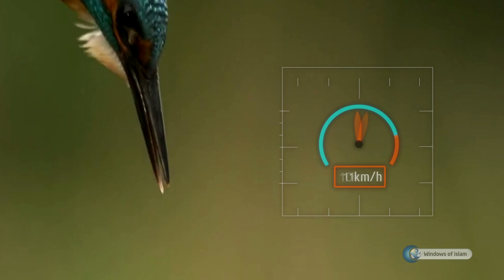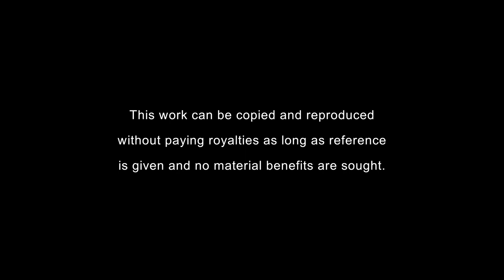MIRACLES OF CREATION # ANIMALS # THE KINGFISHER, A SKILLED FISHER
The main factor that enables a living being to dive in water is its body being heavier than water. Accordingly, the kingfisher, which weighs 40 grams and is 18 cm tall, should remain above water whenever it tried to dive and would be unable to hunt since it could not dive in water. However, contrary to what is thought, the kingfisher catches its prey skillfully whenever it dives.

The kingfisher, which feeds on fish and is a skilled fisher, patiently watches the water from the place where it has perched. When it sees a fish, it prepares to dive, taking into account the refraction of light in water. Flapping its wings and accelerating, it flies toward the water. If the fish is close to the surface, it grabs the fish easily; if the fish is below the surface, it will unite its wings and dive into the water like an arrow. “They do this without hesitation, without error and with great skill.” They can sometimes catch more than one fish at a time!

The kingfisher, which can dive into water with a speed of 90 km per hour, can catch its prey 60 cm deep; then, it turns around itself, flaps its wings by using them as paddles and goes up. It takes the bird, which has a perfect timing so as not to miss the prey, only three seconds to dive and to come up to the surface.

The kingfisher covers a distance 414 times its length in such a short time, which means it can move as fast as a warplane. If we compare a kingfisher’s hunting ability with that of a human being, it is equivalent to a man diving down to 26 meters into water and returning up with a prey as big as a shepherd dog in three seconds.

After this astonishing information, we are now looking for answers to the following questions:

Flying, diving and hunting are difficult tasks necessitating knowledge, training and experience. How did this little bird become so professional in flying, diving and hunting? Who trained it and made it so skillful?

How did it obtain the body structure that enables it to dive into water and catch its prey deep under water though its body is lighter than water? What cause and coincidence put these devices in its body?

The fish that the kingfisher wants to catch is in a different position than it is seen because of the different degrees of refraction of light in water and air. How does a bird without optical knowledge solve this physics problem?

This seemingly small but great and wonderful kingfisher in terms of art tells us about Allah, who trains it and astonishes people with His art with all of its deeds; then, it is irrational and illogical to try to explain the existence of this bird with coincidence and chance.